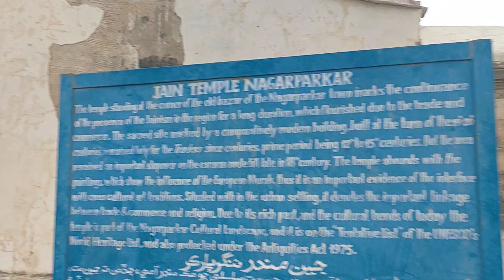JAIN TEMPLE NAGARPARKAR HOST IMRAN JAVED KUNRI